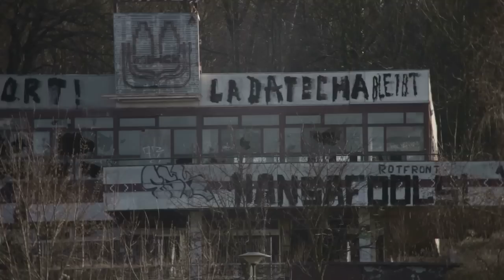Der Berg Ruft - Episode 1: Das Problem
Im Januar 2010 beschloss die Stadt Potsdam den Bau eines neuen am Stadtrand gelegenen Spass- Freizeitbades. Dafür soll das alte im Zentrum gelegene Schwimmbad am Brauhausberg abgerissen und zwecks Refinanzierung auf den Grünflächen eine Blockbaubesiedlung gebaut werden. Nun wundern sich die Bürger, warum das alte Schwimmbad nicht einfach saniert wird und warum an einer verkehrsbelasteten Stelle teueres Wohnen enstehen soll...